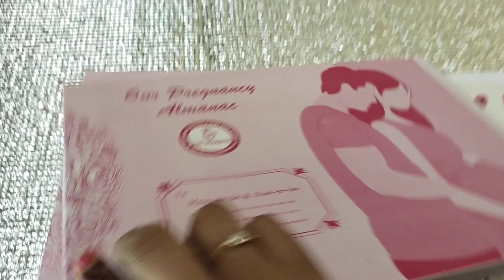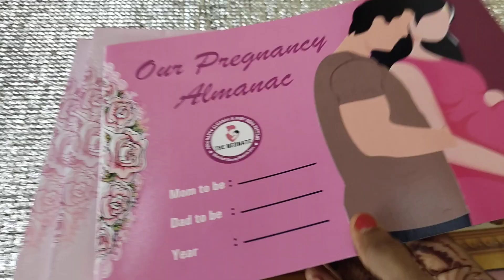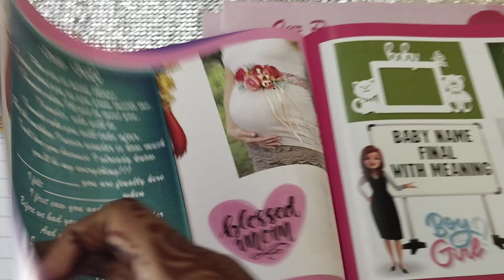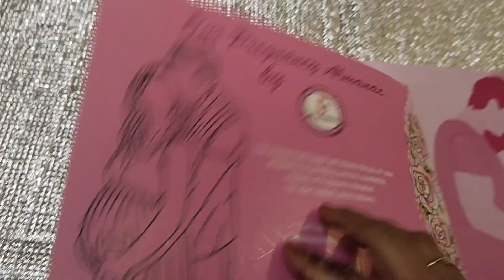Our Pregnancy Almanac - The perfect record book for the pregnancy period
Our Pregnancy Almanac - The perfect record book for the pregnancy period for the future mom-to-be & dad-to-be with colourful & more interesting information to fill with ur sweet memories & with fun filled activity with blooming stickers to add on your feelings with exciting announcement posters to cherish each & every magical moment of your pregnancy!